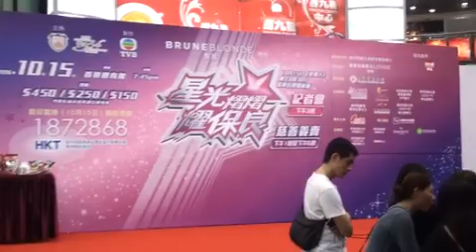INFORMATION KNOWLEDGE FOR THE PUBLIC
HONG KONG CENTRAL HARBOURFRONT 2016FIFA FORMULA HK EPRIX 8-9 OCTOBER 2016
central sunday 16th october 2016
THERE ARE MANY PROFESSIONAL BUSINESS MANUFACTURED PRODUCT EXHIBITION THIS OCTOBER VIEW THE CALENDER OF EVENTS ON THE BELOW WEBSITES.